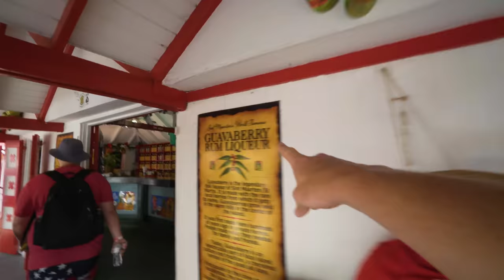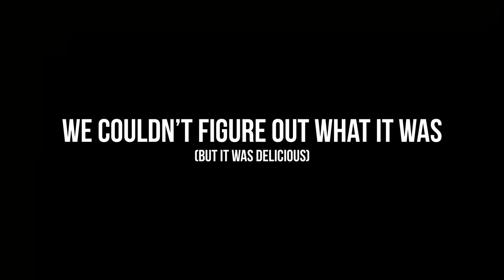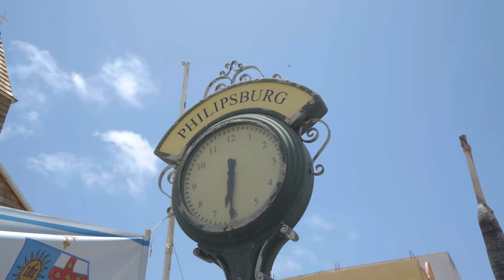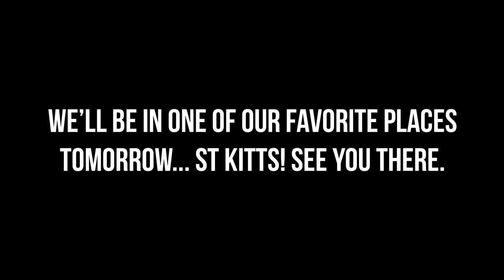THE AMAZING RACE IN ST MAARTEN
Also, thanks to Royal Caribbean for taking care of a couple of excursions while we were on the trip!